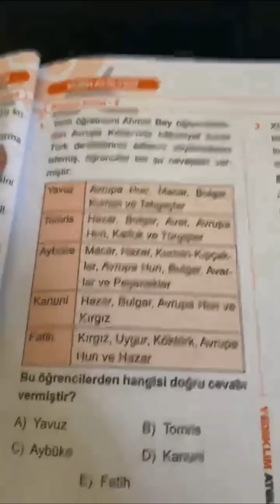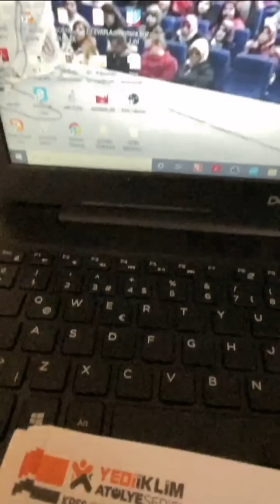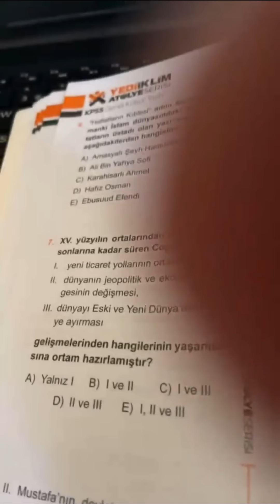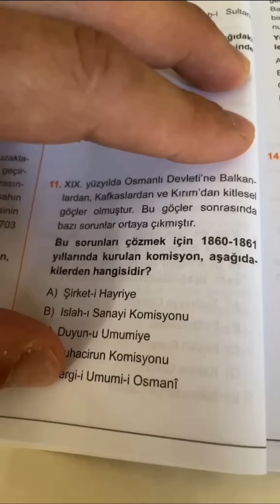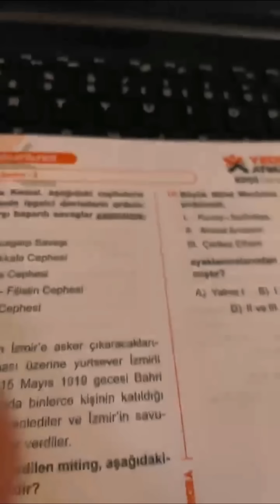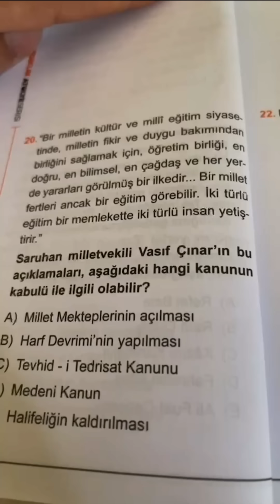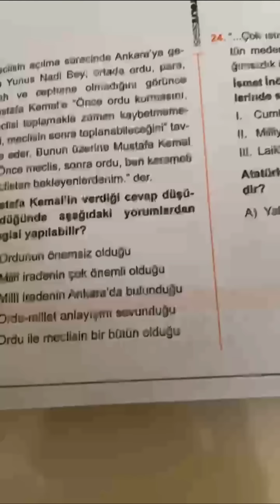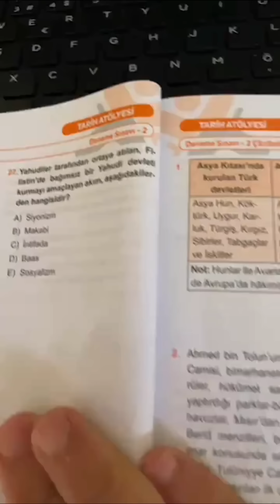20) YEDİİKLİM TG DENEME TARİH KAMPI 2 Ahmet Uğur Karakuza Kpss 2023 - 2024